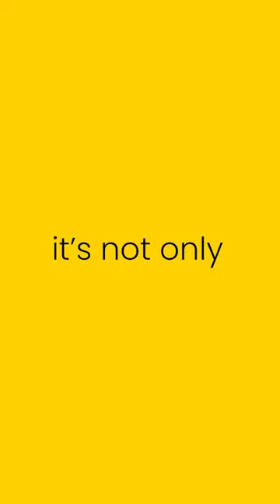Creativity, confinement and conflict - Ola-Dele Kuku - Question Architecture - 3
Creativity, confinement and conflict - Ola-Dele Kuku

Question Architecture X Arts University Bournemouth

Noon Forum
30/11/2020